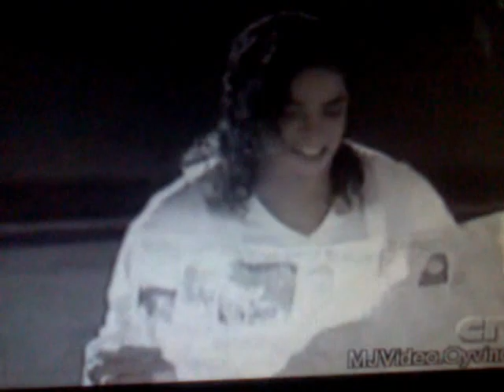Michael Jackson Black or White Rare Footage With Indian Girl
Rare Michael Jackson Footage